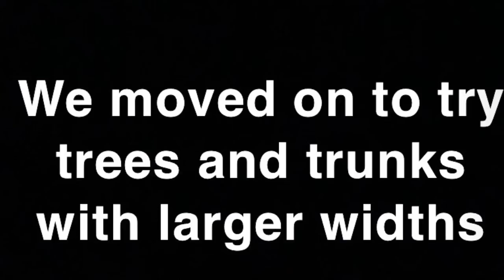Phineas And Ferb Roller Coaster Demo